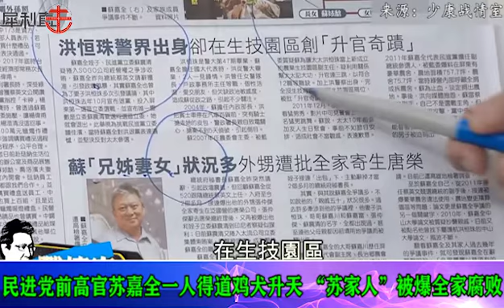從妻子到侄子都涉案？蔡英文前幕僚長蘇嘉全被爆“全家腐敗”